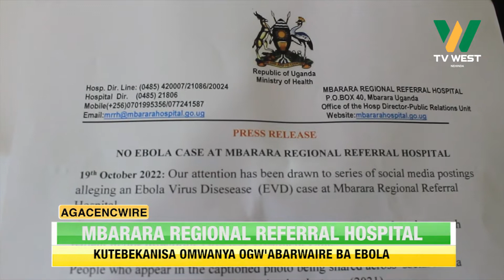Agacencwire: Mbarara Regional Referral Hospital kutebeekanisa omwanya ogw'abarwaire ba Ebola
MBARARA CITY:

Mbarara Regional Referral Hospital kutebeekanisa omwanya ogw'abarwaire ba Ebola